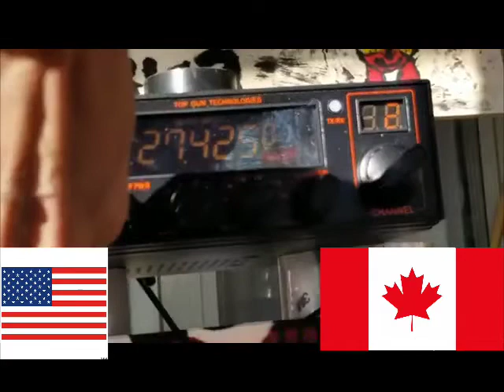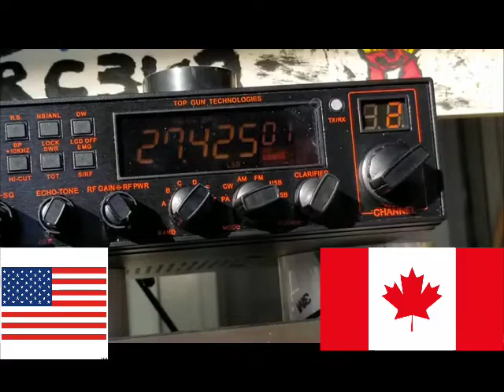UDX-362 Made Contact Radiocanada128 Winnipeg, Manitoba,Canada 5:30PM 6PM EST March 7,2023